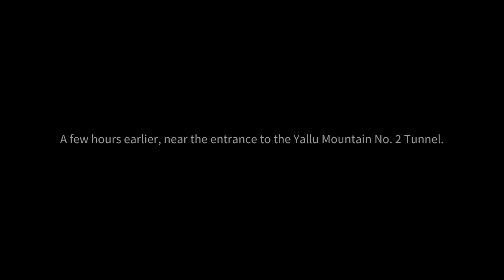[Snowbreak: Containment Zone] Verdurous Holiday - Progress 6: Feline Secret